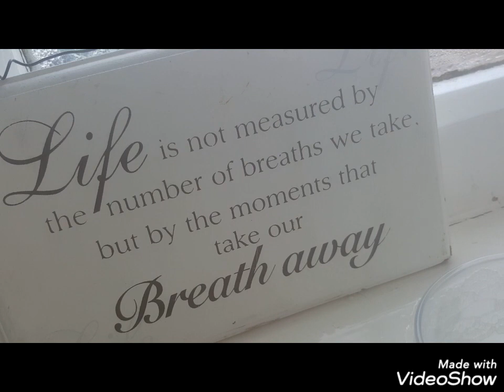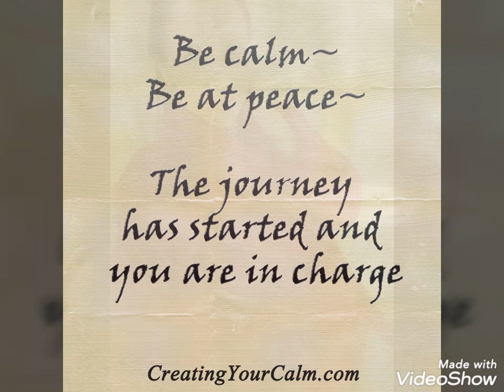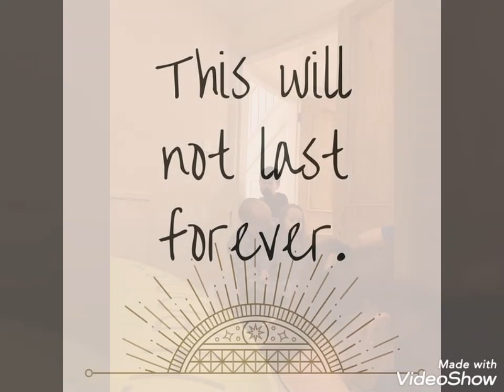Homebirth Video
The weeks leading upto our third homebirth and the big day!

17.3.19

Welcome to the world Scarlett!